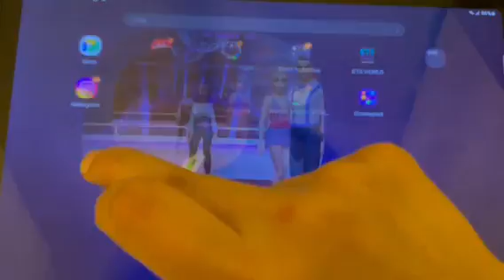Dancing with the stars - Parte 34 - Tango # 5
Ciao ragazzi ecco un' altro video di Dancing with the stars, se il video vi è piaciuto mettete un mi piace o un commento qua sotto e ci vediamo Venerdì con un nuovo video